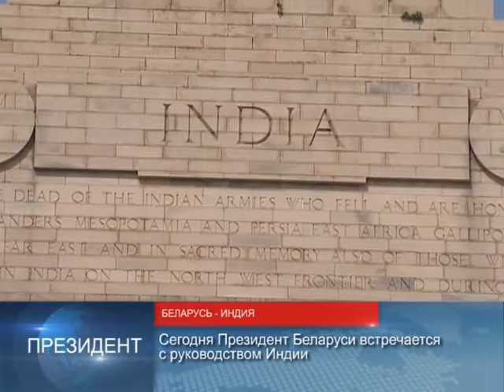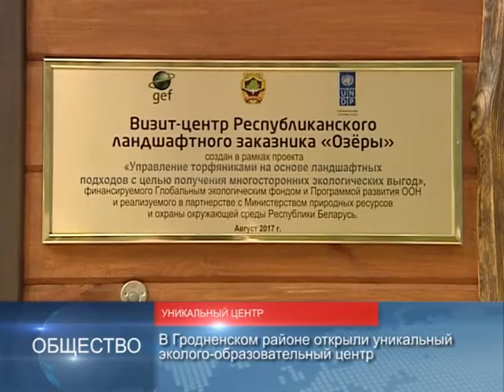90 секунд НОВОСТИ 12.09.2017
Президент Беларуси с официальным визитом находится в Индии.
Сегодня Президент Беларуси встречается с руководством Индии.

Начал работу сайт, посвященный учению «Запад - 2017».
Главные новости о манёврах можно будет получать оперативно и компетентно.

В Гродненском районе открыли уникальный эколого-образовательный центр.
За почти 20 лет удалось начать восстановление более 80 000 гектаров торфяников по всей Беларуси.